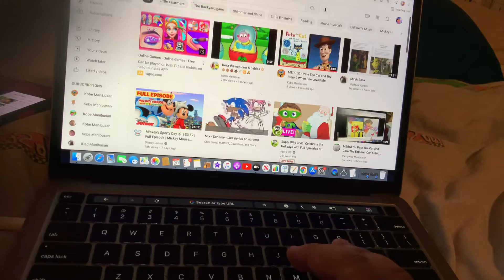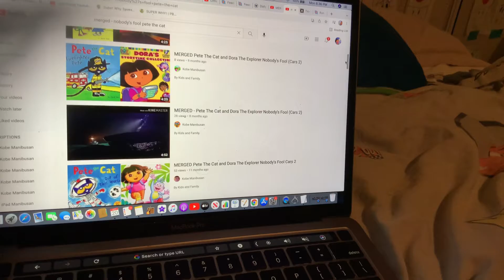Cars 2 - Epoulige